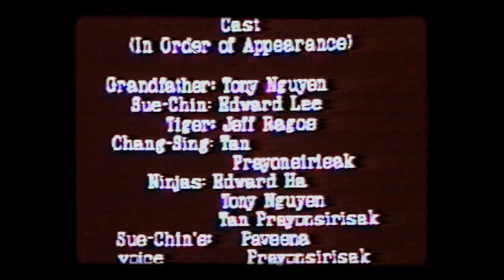The Fury of Truth - Original 1991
The project that started it all.  This was a "book report" for The Scarlet Letter in our Junior Year English Class (Savanna High School, Mr. Shore).  Essentially, the group thought the Kung-Fu genre best expressed what we got out of the reading of that piece of literature.

Aside from the 8mm film filter (Thanks YouTube), this is the original version as presented to the class in the spring of 1991.

For those that know, this was a follow up to the epic LIVE presentation on the Poet Robert Service...If only someone would have filmed THAT! "Go West, young Man!"

Music and sound effects owned by Tecmo.  Play the original Ninja Gaiden I and II on the Nintendo Entertainment System...so awesome.

Tony Nguyen, Eddie Lee, Jeff Ragos, Tan Sirisak, Paveena Prayonsirisak.